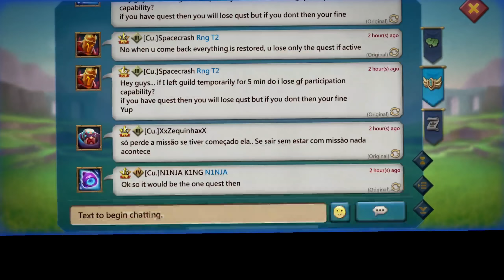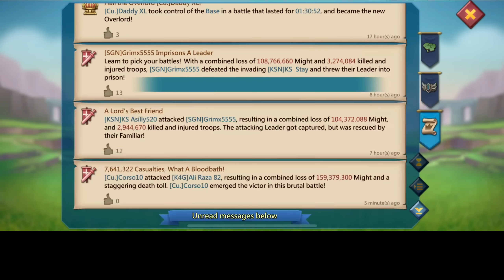WOODYQ8 IS 17BILLION KILLS! - ROAD TO 18BILLION KILLS! - Lords Mobile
WOODYQ8 IS 17BILLION KILLS🤯